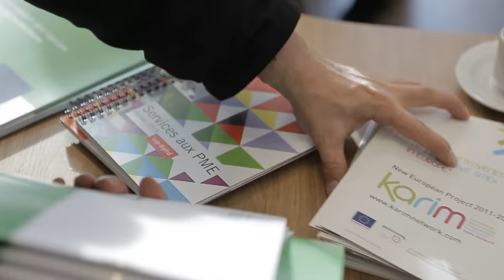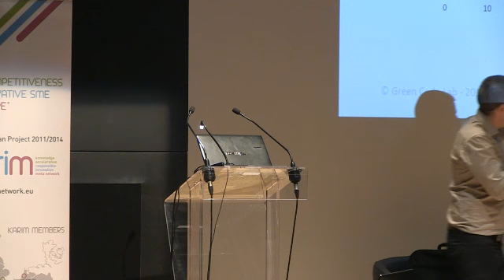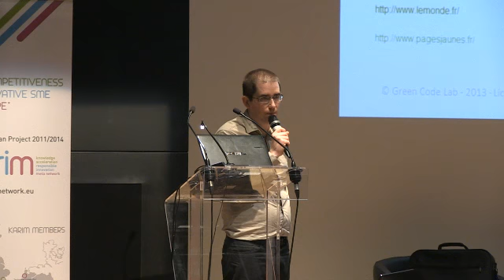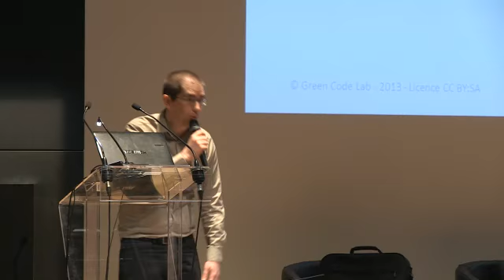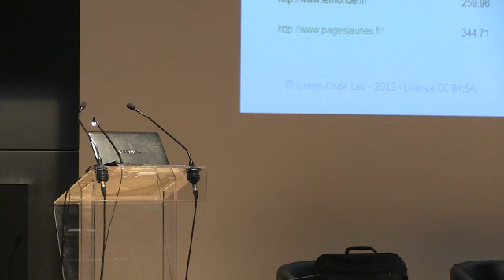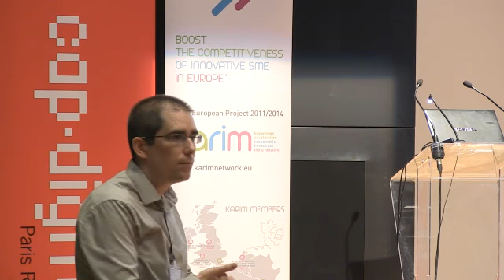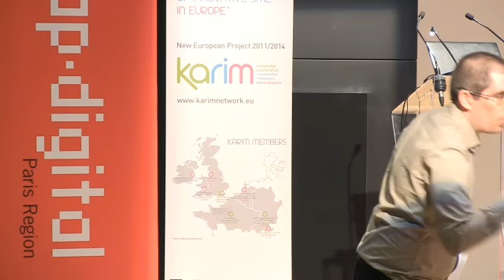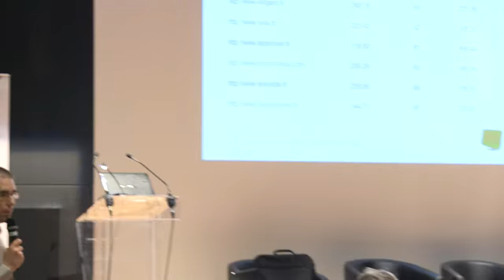Green Code Lab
Olivier Philippot, from Green Code Lab, explained the ecodesign for software.